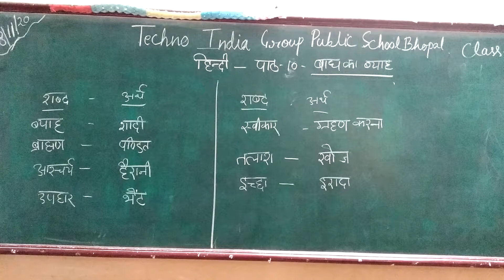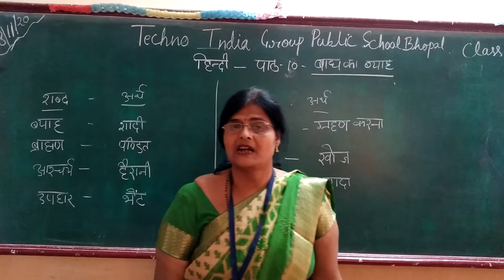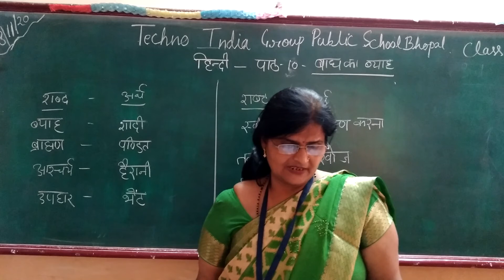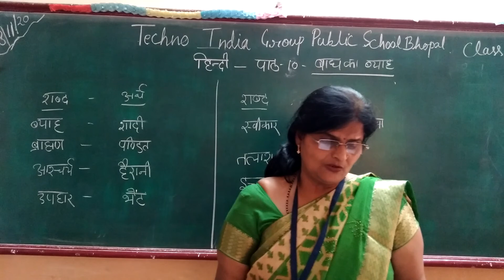Baagh ka byaha